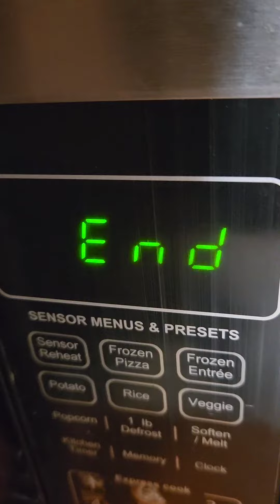Feeding Sugar Slush - Groundhog Day? Beekeeping